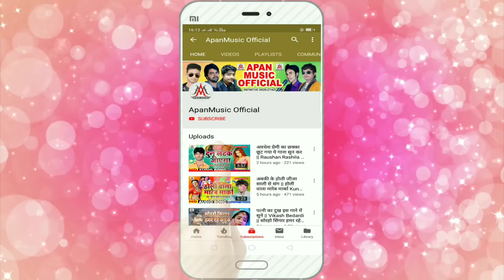देश मे लॉक डाउन चल रहा है - Sanjana Samiya Ritu - Desh Me Lock Down Chal Raha Hai - LockDown Song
►Song : Desh Me Lock Down Chal Raha Hai
►Singer : Sanjana Samiya Ritu
►Lyrics :  Ravi Tiwari
►Video Director :
►Company/ Label :- Apan Music
►Copyright : Apan_Music